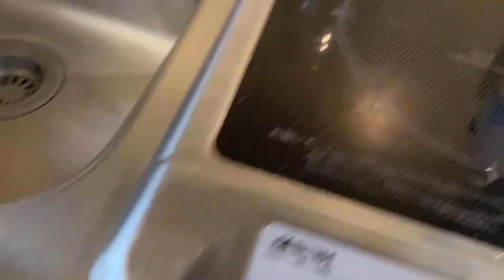ミニマリスト家を捨てる。その１ー引越し前の様子を大公開ー【ルームツアー】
東京の六畳ワンルームの家を処分して、ホテル暮らしを始めることにしました。
題して「ミニマリスト、家を捨てる。」

動画はティザーとしてまずは引っ越しの様子などを動画にして記録しています。
具体的なメリットは下記の記事からご確認いただけますと幸いです。

また動画でも詳しくやりたいと思いますので、続編も含めてお楽しみに。

【合わせて読みたいミニマリストシリーズ】
ミニマリストの部屋選びー狭い部屋に住むメリット・デメリットー【ミニマリスト、家を捨てる。その１】

ミニマリスト生活経験者が教える、冷蔵庫なし生活１０個のメリット【ミニマリスト家を捨てる。その２ 】

ミニマリストの引越し術〜大事なものだけ残す断捨離３つの極意〜【ミニマリスト家を捨てる。その3 】

ミニマリストが残す服、捨てる服。断捨離での選別の様子を徹底公開。【ミニマリスト家を捨てる。その４】

ミニマリストの生活が不便かどうかは自分の意識次第で全然変わる。【ミニマリスト、家を捨てる。完結編】

クリエイティブ・ディレクター

余白を愛する「ミニマル思考」で企業プロモーションや
ブランド構築の企画、設計、総合ディレクションを担当。

大学在学中に動画制作を学び、卒業後TV番組制作会社へ。
ドキュメンタリーを中心とした番組ディレクターを経て、
Web広告を主軸としたクリエイティブオフィスへと転身。

生放送のオンライン学習サービス「Schoo」での講師や
イベント出演、企業でのクリエイティブ・コンサルなど、
「クリエイティブ」と「ビジネス」に関する講義多数。

▼Twitterではクリエイティブ思考を発信中

▼クリエイティブの価値を高め、深め、広めるメディア
we.  ーcreative direction mediaー

▼クリエイティブ・ディレクションしているアパレルブランド「age3026™」